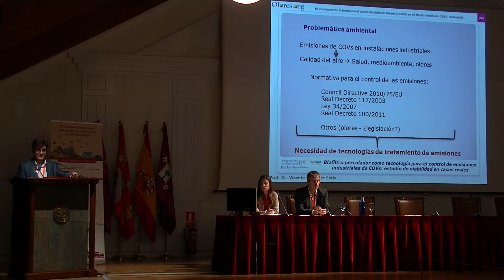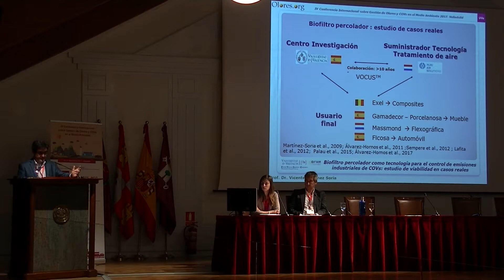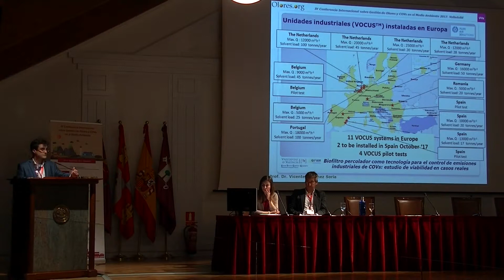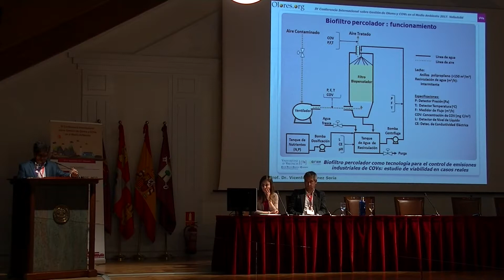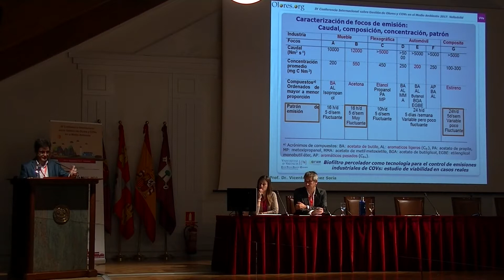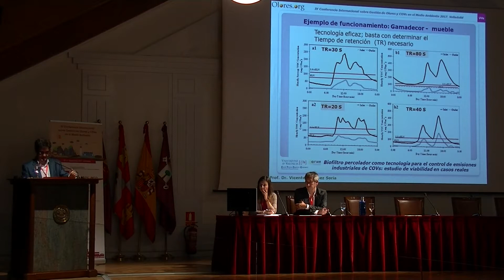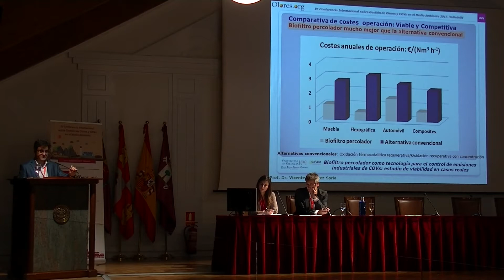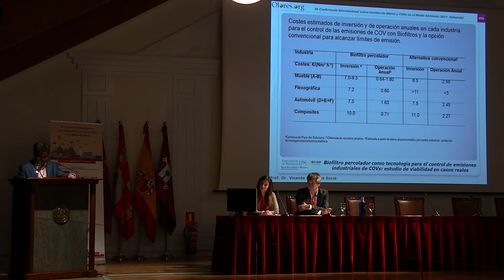Biofiltro percolador como tecnología para el control de emisiones industriales de COVs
Vicente Martínez-Soria en la IV Conferencia Internacional sobre Gestión de Olores y COVs en el Medio Ambiente, celebrada en Valladolid los días 20 y 21 de septiembre de 2017, organizada por Olores.org y la Universidad de Valladolid. El título completo de esta ponencia es "Biofiltro percolador como tecnología para el control de emisiones industriales de COVs: Estudio de viabilidad en casos reales".

Vicente Martínez-Soria es Profesor Titular de Universidad por la Universitat de València, con más de 20 años de docente en áreas relacionadas con la Biotecnología, y la Ingeniería Química y Ambiental. Investigador con más de 25 años de experiencia en el tratamiento de aire, catálisis ambiental, bioprocesos de purificación y equilibrio entre fases. Ha participado en más de 15 proyectos competitivos, y otros 25 con empresas, y es coautor de dos patentes y múltiples publicaciones científicas.